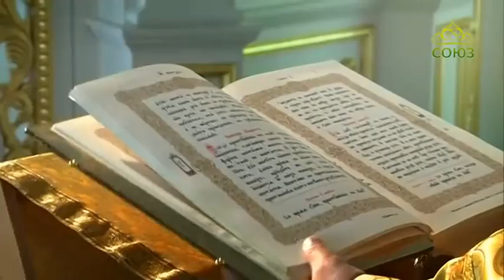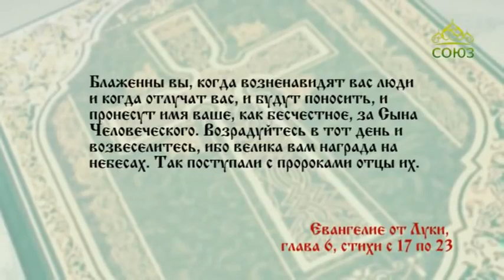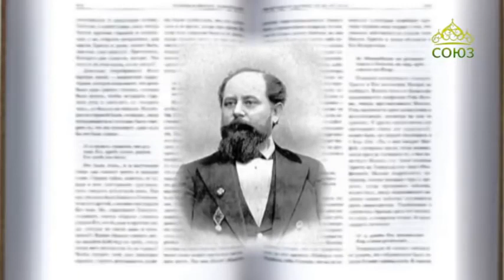Читаем Евангелие вместе с Церковью 12 октября 2018. Евангелие от Луки. Глава 6, ст.17–23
И Он, возведя очи Свои на учеников Своих, говорил: Блаженны нищие духом, ибо ваше есть Царствие Божие.